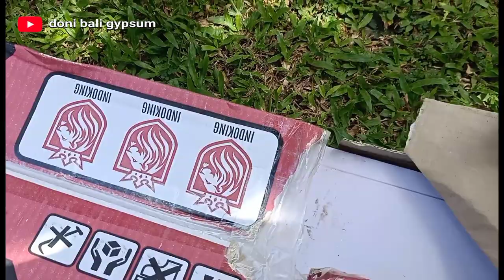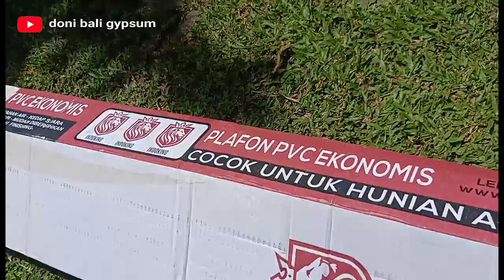pemasangan plafon pvc model flat kamar tidur ukuran 3×5 m"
pemasangan plafon pvc model flat kamar tidur ukuran 3×5 m" yg saya kerjakan sendiri.